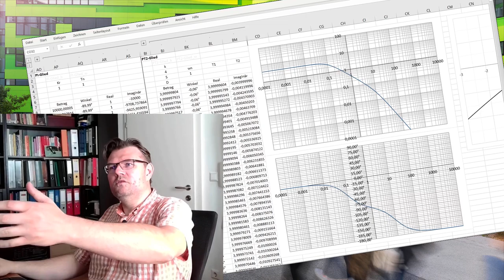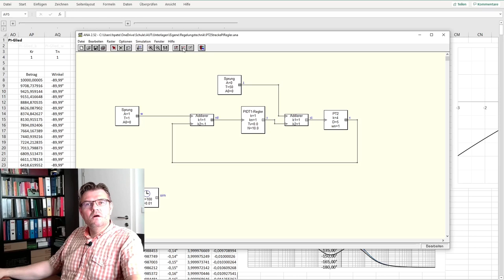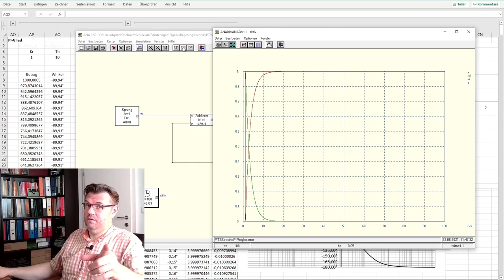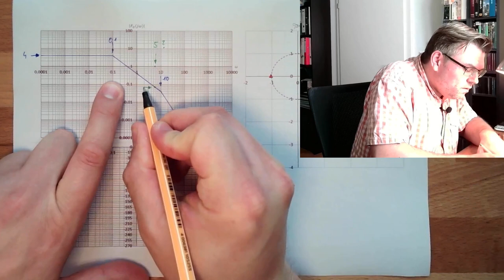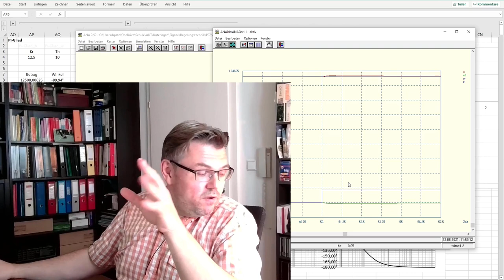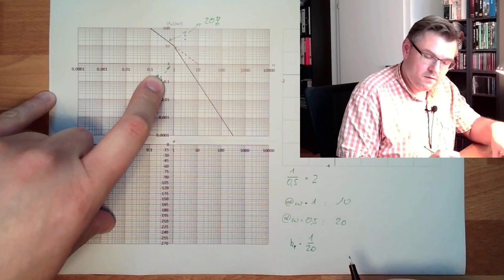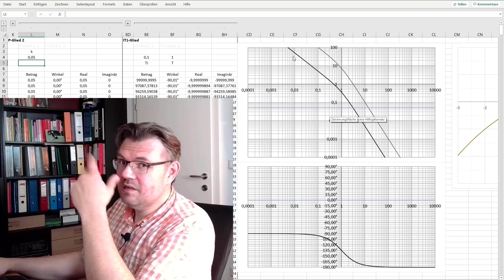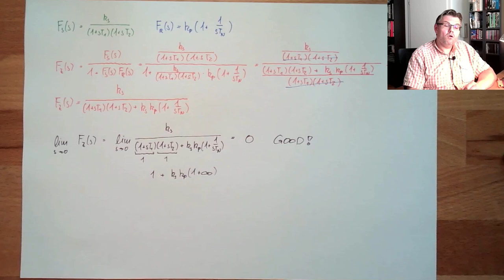Control 64: Optimal Amount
In this video we are talking about a possible way on how to find a good trade-off between phase reserve and speed of the control loop. We will reach the so called optimum amount.

We will rach this by looking at the bode plot and derive some rules.